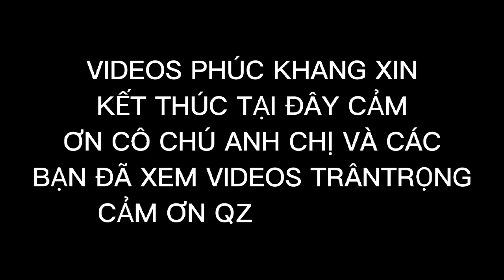Mùng 4 Tết Ăn Món Này Là Hết Sẩy//phúc khang ẩm thực